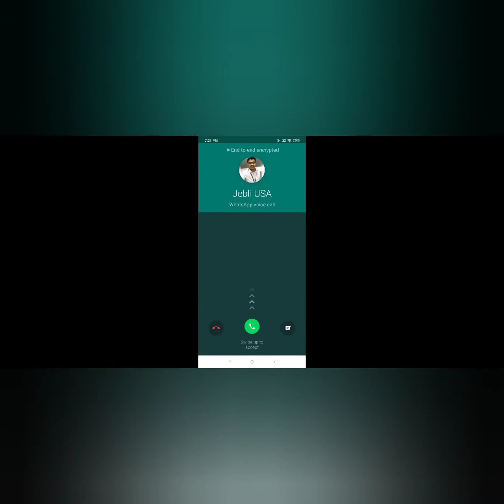Pubg#25 bridge block LoL